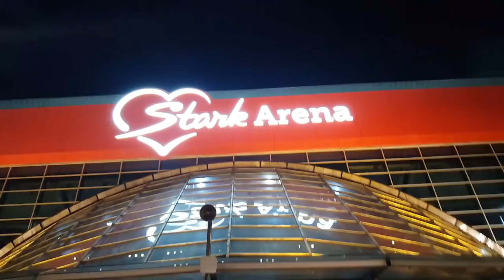Maya Berović Koncert (Arena 2018) (VLOG)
onokad smo išli na koncert Maye Berović 🎵

👥 Ljudi u videu 👥
Damjan (trener, zaslužan za transformaciju)

🎞Novi videi dva puta nedeljno!!! 🎞

Hvala na gledanju, vidimo se u sledećem videu! 😊😘